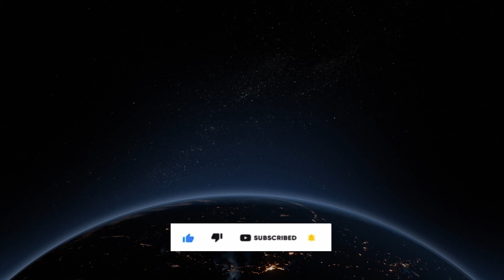4BHK DUPLEX PROPERTY @HYDERABAD SAINIKPURI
Youtuber Name: Kranti Duddekunta

Property Details:
NORTH FACING,
RBHK,
22.5X50. SFT DIMENSIONS
135 SQ YD,
700 FEET BOREWELL,
SAI SUMA ENCLAVE,
KAPRA MUNCPALITY,
LRS PAID.

Disclamer:
This information has been obtained from sources believed reliable. We have not verified it and make no guarantee, warranty or representation about it. Any projections, opinions, assumptions or estimates used are for example only and do not represent the current or future performance of the property.